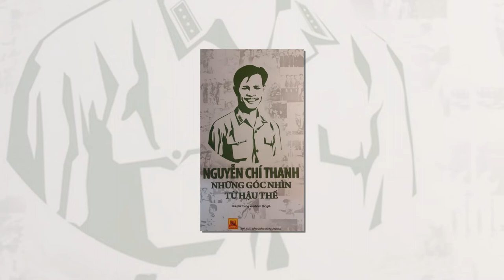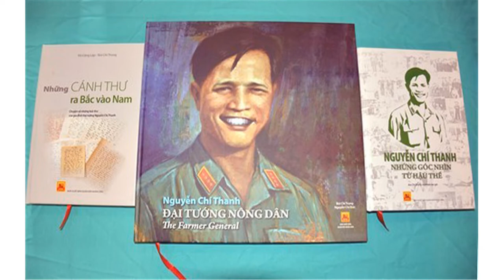Đại tướng Nguyễn Chí Thanh | Vị tướng được Bác Hồ đặt tên | Vũ Quân Officical Video Music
Khúc ca tri ân Đại tướng "nông dân" Nguyễn Chí Thanh , vị tướng được Bác Hồ đặt tên.
Đây là kênh YouTube chính thức của VŨ QUÂN. Vui lòng không reup video của mình dưới mọi hình thức.

Nếu thích hãy Subscibe và Nhấn Chuông để Follow nhé!
© Bản quyền thuộc về VŨ THÁI QUÂN
© Copyright by VU QUAN ☞ Do not Reup